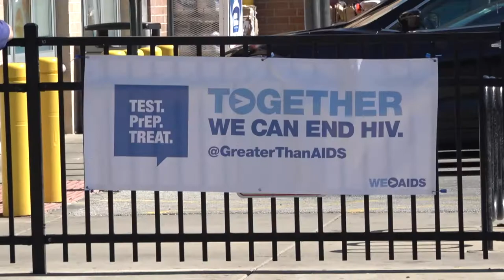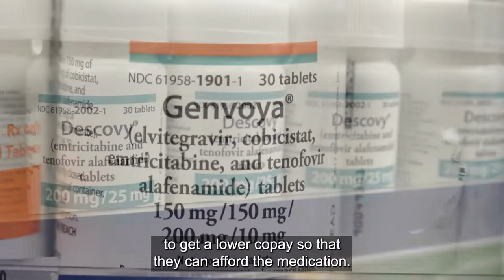Walgreens provides free testing on National HIV Testing Day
Walgreens and Greater Than AIDS, a public information initiative of Kaiser Family Foundation, teamed up with health departments and community organizations in more than 300 cities to host the largest coordinated National HIV Testing Day event in the nation.